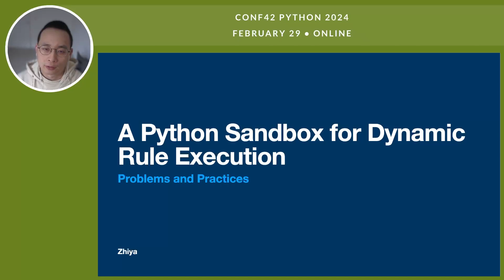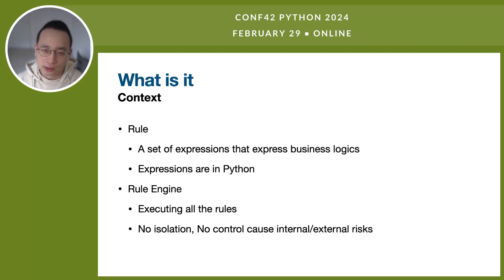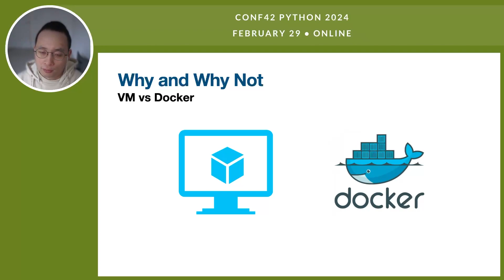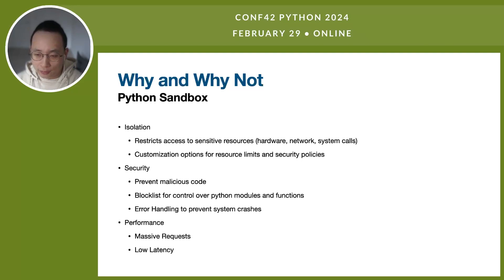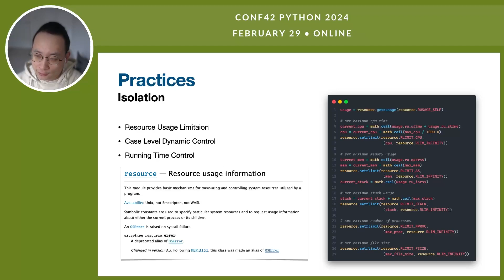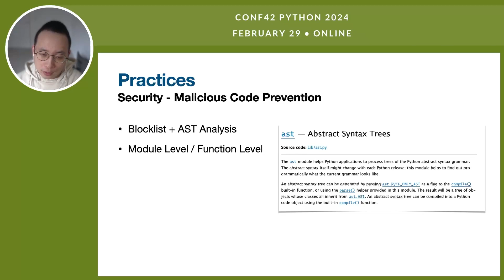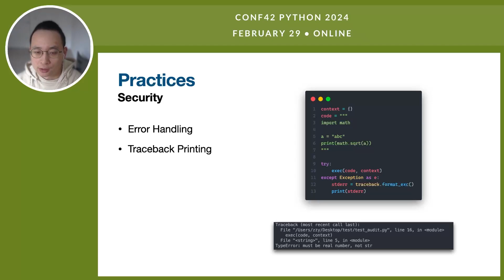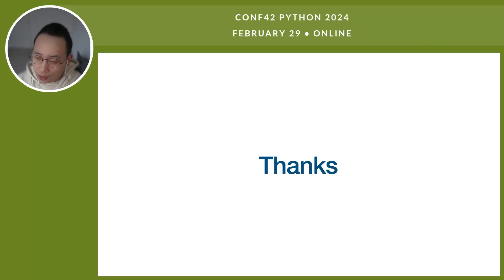A Python Sandbox for Dynamic Rule Execution | Zhiya Zang | Conf42 Python 2024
Chapters
0:00 intro
0:20 preamble
0:53 agenda
1:50 what is it
3:04 why and why not
6:50 practices
14:40 thanks